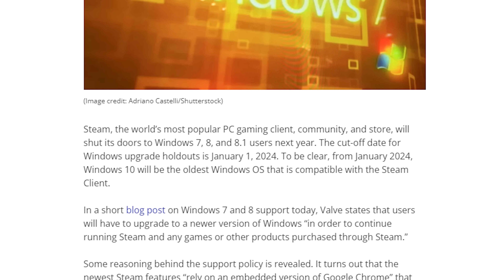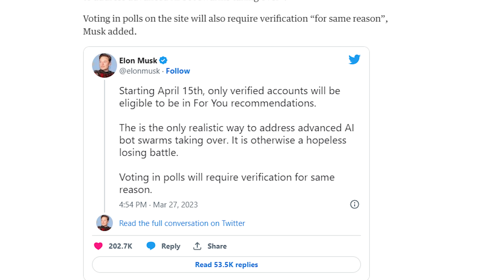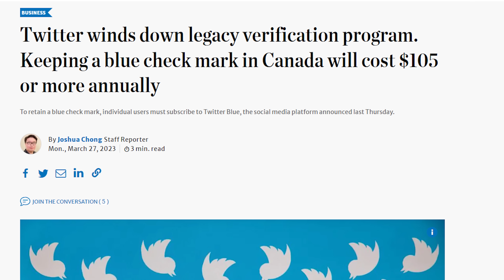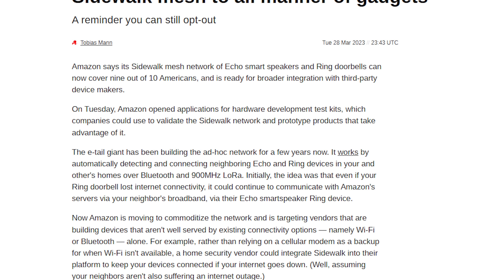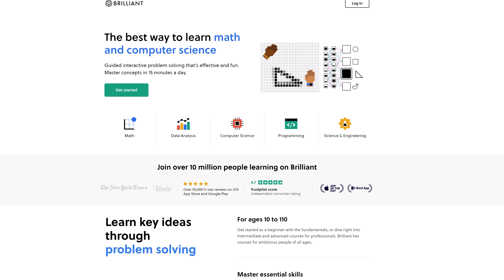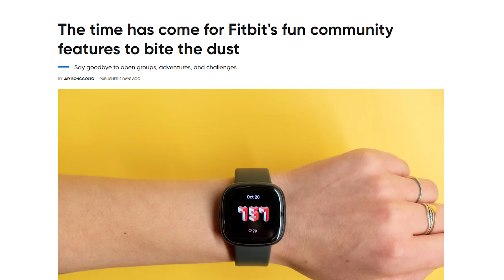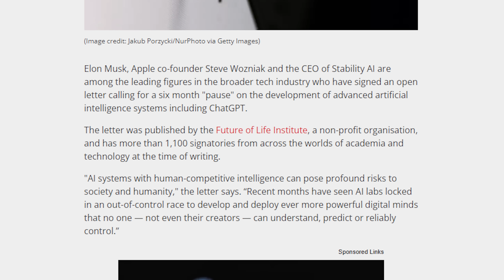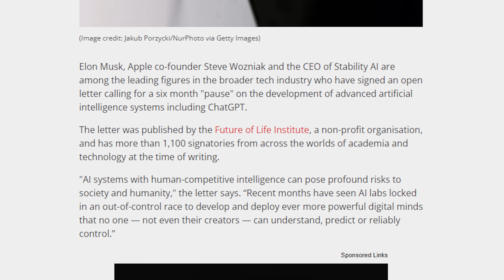Upgrade Windows or Get Rekt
Timestamps:
0:00 lol come on
0:14 Steam to drop Win7, 8.1 support
1:34 Twitter Blue or else
3:30 Amazon opens Sidewalk network
4:48 Brilliant
5:23 QUICK BITS
5:30 Australia calls loot boxes gambling
6:07 Dolphin emulator coming to Steam
6:36 Fitbit losing features
7:01 Last of Us PC port bugs
7:36 Elon Musk, Wozniak call for AI pause